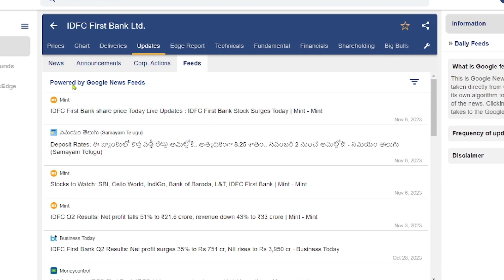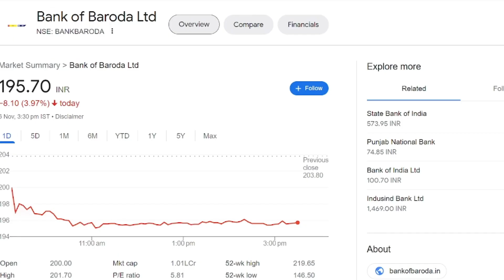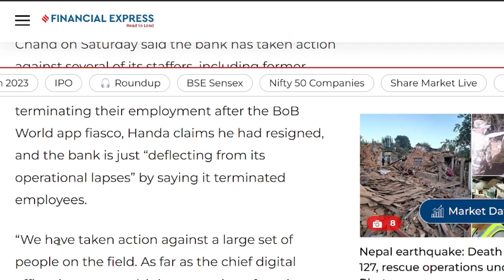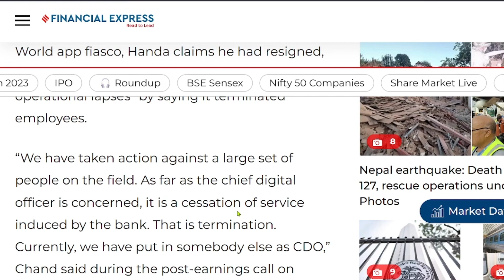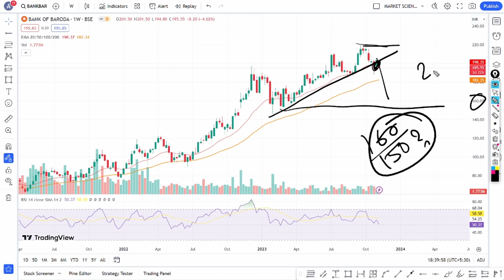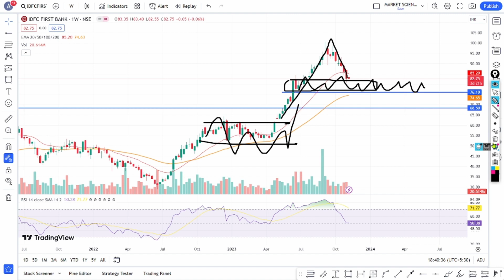idfc first bank share latest news | idfc first bank share analysis | idfc first bank target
Topics covered:
1) IDFC First Bank share
2) IDFC First Bank share news
3) IDFC First Bank share price
4) IDFC First Bank share latest news
5) IDFC first bank share news today
6) share market